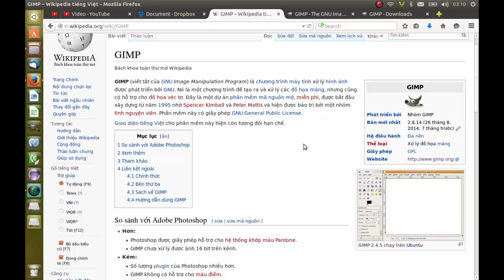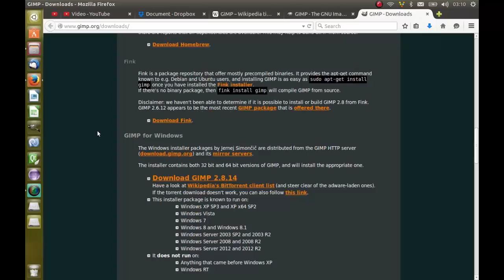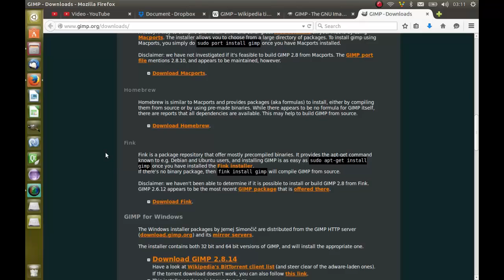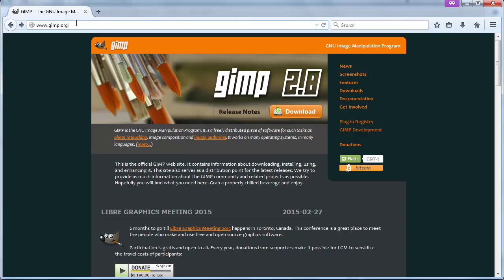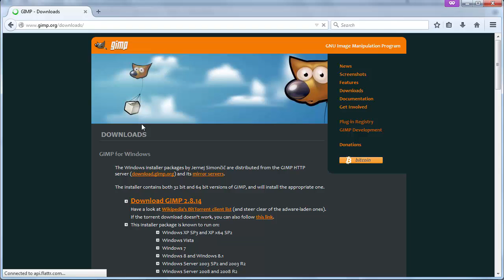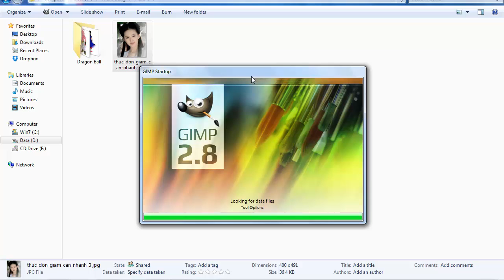GIMP 2.8 - Giới thiệu và hướng dẫn cài đặt